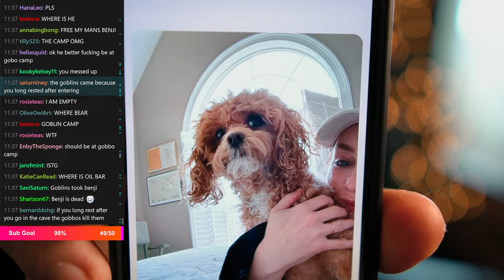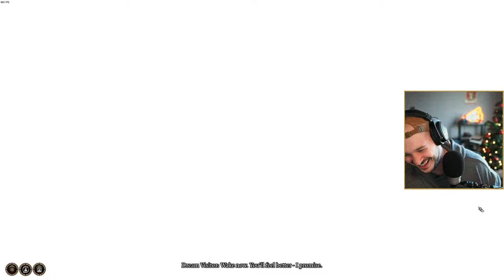HONORMODE: ATTEMPT 4 - PERMADEATH DURGE✏️PERMA ATTEMPT: 6✏️ ACT 1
act 1

🔴 Twitch & Socials
Live Monday - Friday @ 10am PST.
📷 Recording Equipment:
Camera Body: Sony a6400
Camera Lens: Sigma 16mm f1.4
Microphone: Neumann TLM 103